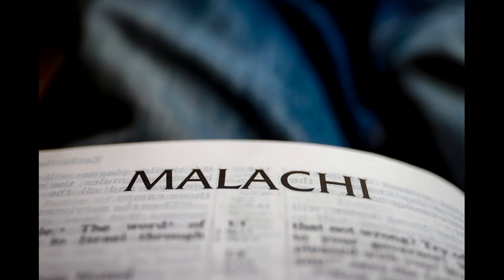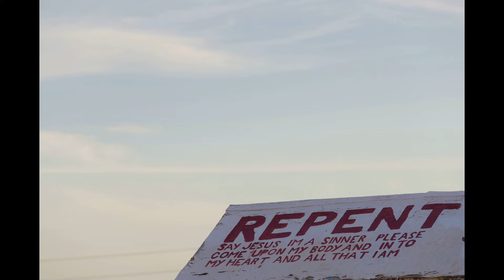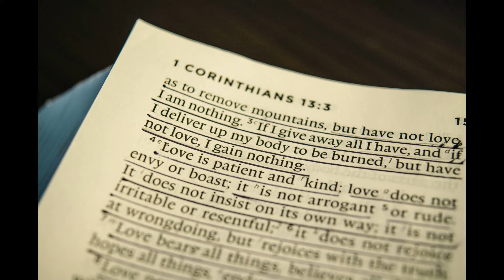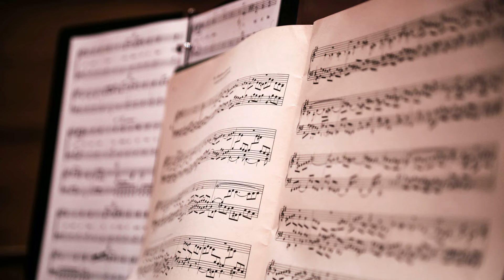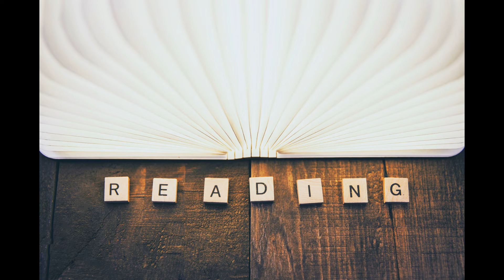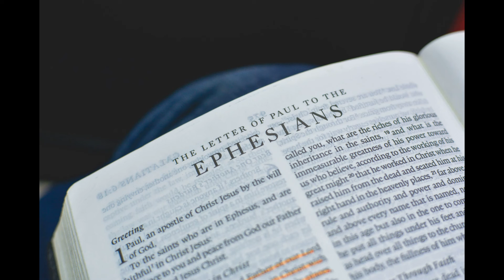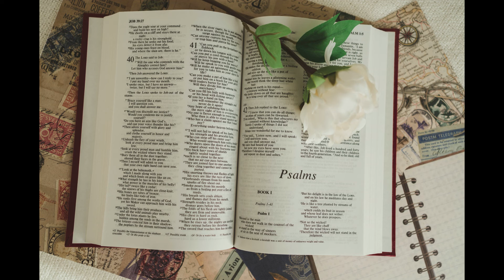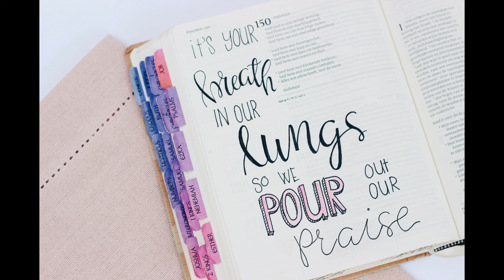Bible Reading New Testament Day 8 - Acts 1~7(1년 2독 NIV 영어 성경 읽기 사도행전 1장 ~ 7장)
신약 27권을 역사 순으로 읽어 갑니다. 이 순서를 따라 읽으시면 영어로 1년에 2독이 가능합니다.

예수님의 사도들의 이야기를 역사 순으로 따라 읽으시면서 그들의 삶의 기쁨과 눈물 그리고 고난 그들을 통해 놀라운 하나님의 일들을 행하시는 성령님의 역사를 경험해보세요.

말씀이 일하십니다.

성령님께서 인도하십니다.